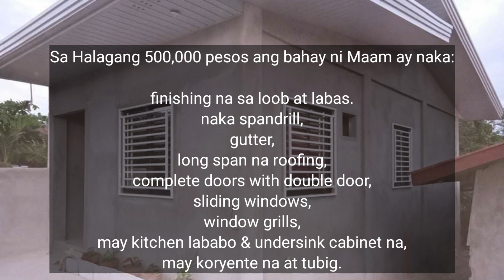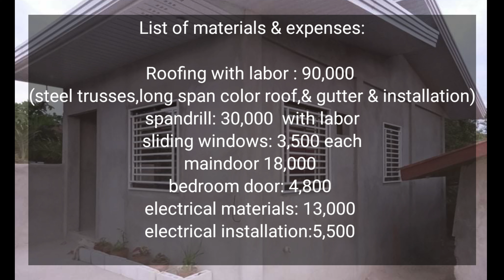Katas OFW|Sulit ginastos finishing,long span,gutter,spandrill,koryente, Congrats Maam Lot Pangan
Part 2 Finish House of Maam Lot Pangan

This dream house is owned by Maam Lot Pangan of Lubao Pampanga Philippines.Si Maam ay OFW sa Ontario Canada.

50,000

Small terrace
1Bedroom
Living area
Kitchen/Dining area
1Toilet & bath
Laundry area

Total expenses 500,000 pesos

ito ay naka:
finishing sanloob at labas ng bahay
sliding windows
window grills
steel trusses
long span color roof
gutter
spandrill
double doors
installed electricity
installed water

Roofing 90,000 pesos lqbor included
(long span,gutter & steel trusses)
spandrill 30,000
windows 3,500 each
window grills 4,000
main door 18,000
electrical materials 13,000
electrical installation 5,500

labor rate in Lubao Pampanga
700/day skilled worker
550 /day labor
with free morning and afternoon snacks

Music Credit to:
kinemaster music
magical dream